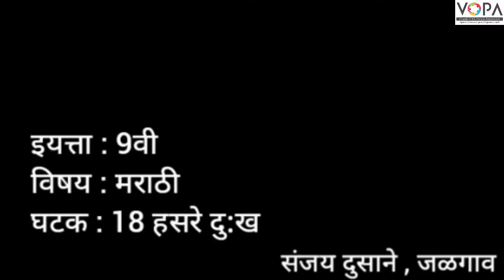९ वी | मराठी | हसरे दु:ख | V3 | VSchool